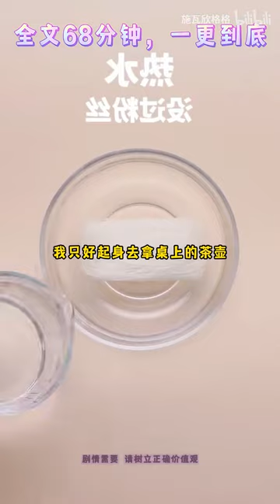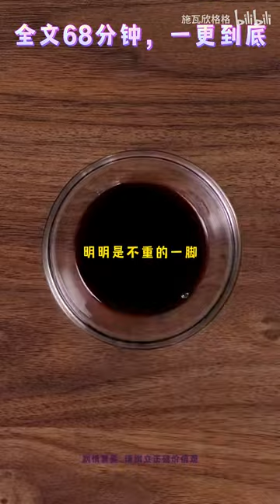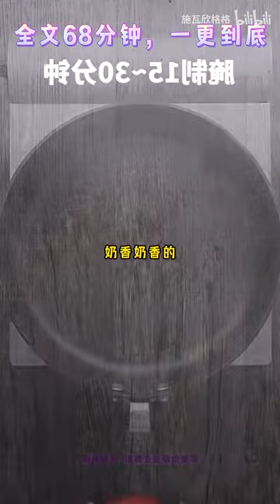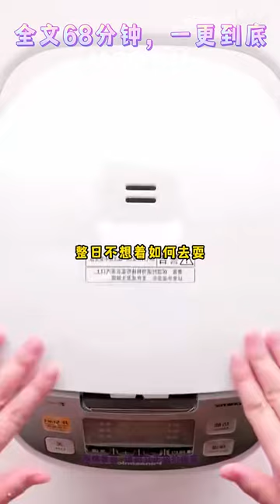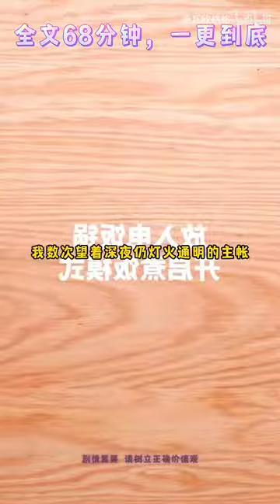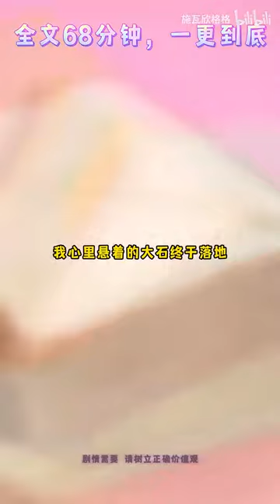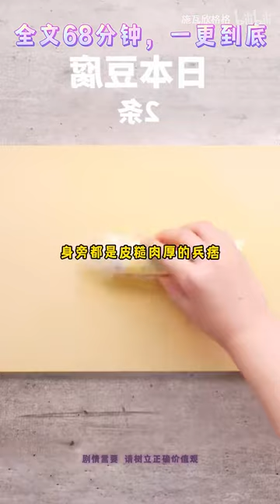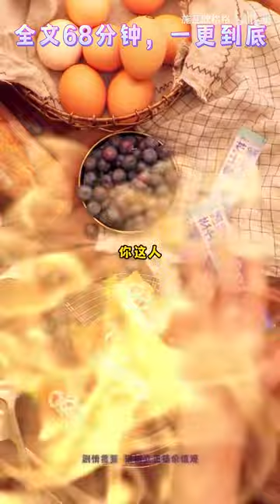【全文已更完|古言 】看完你来告诉我这是be还是he。。。大年三十，长安落了大雪。鹅毛大雪扬扬洒洒下了三日，满长安城银装素裹，云遮雾绕